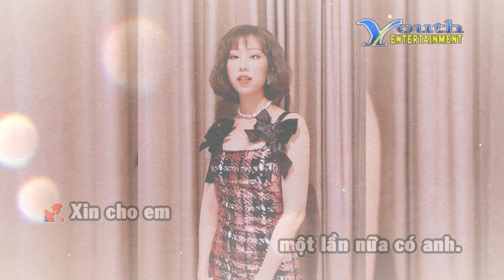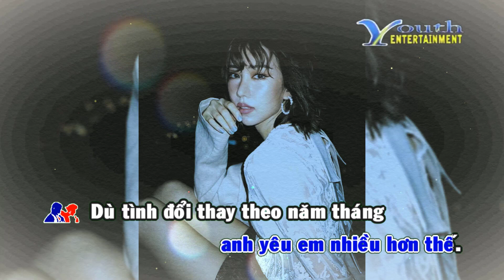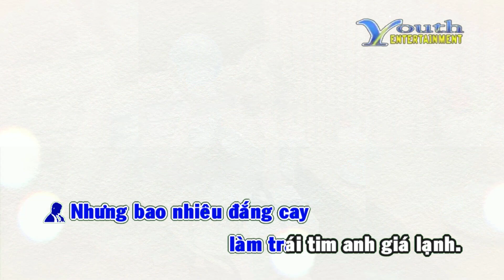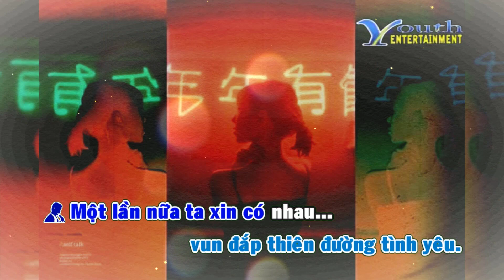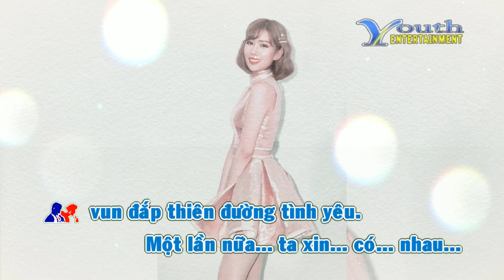Karaoke Một Lần Nữa Xin Có Nhau - Minh Tuyết, Bằng Kiều